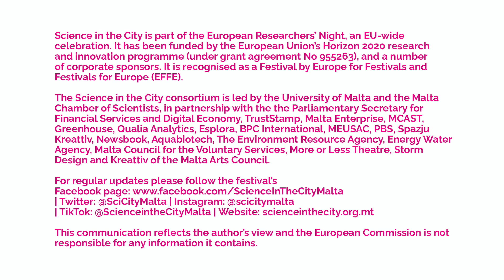Define the Mind!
This video is aimed for all the curious youngsters out there who are amazed by all the fun things the brain can do! From different brain structures, to their role in everyday life; this activity will combine biology with funny life examples in an interactive manner in order to engage your curiosity, empower your thinking, and enable a boost of knowledge. So sit back and enjoy what Betapsi has in store for you!